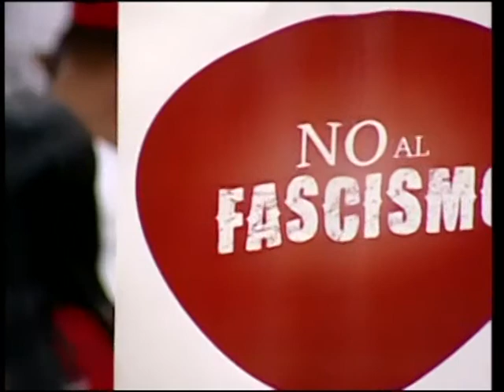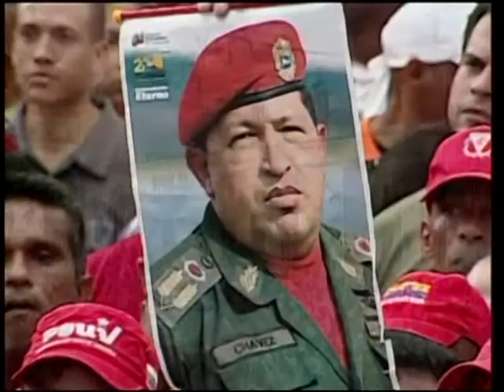Nicolás Maduro contra el fascismo: discurso completo este 11 de septiembre de 2013